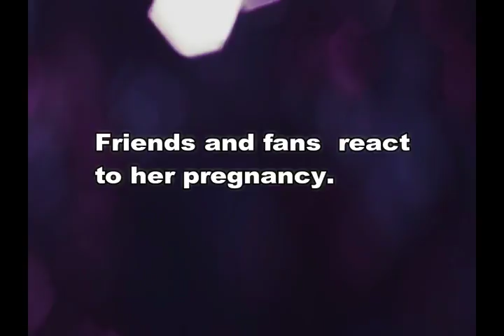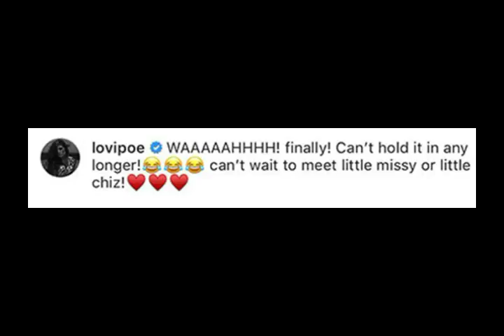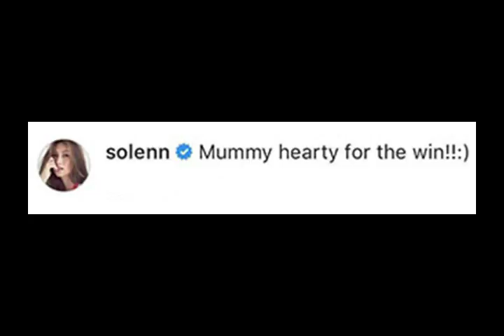Celebrities REACT to Heart Evangelista’s PREGNANCY! Look at their reactions!